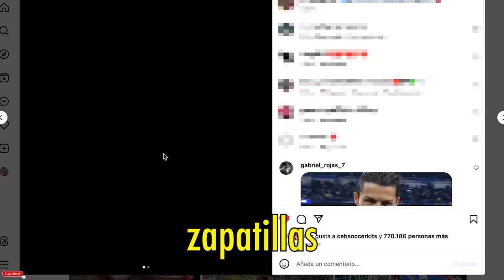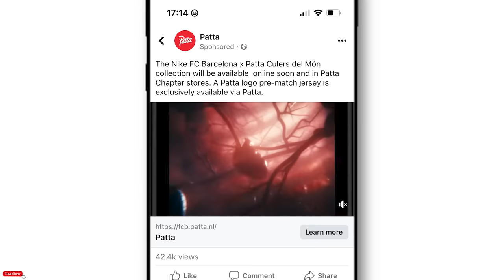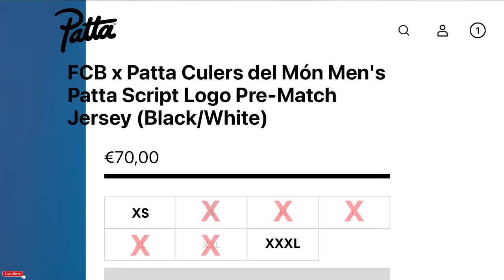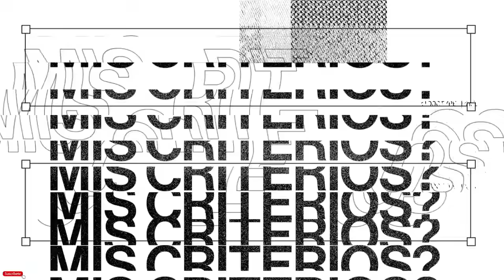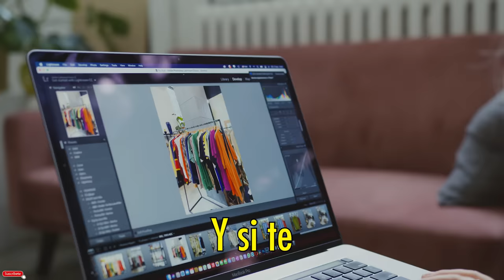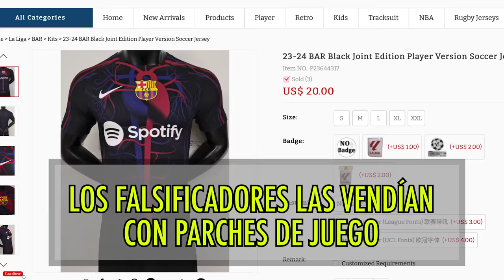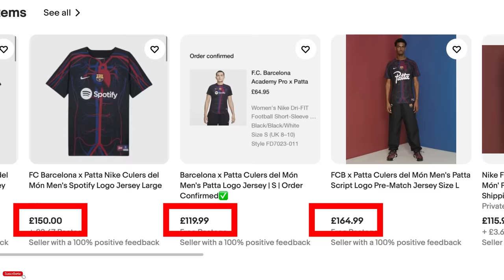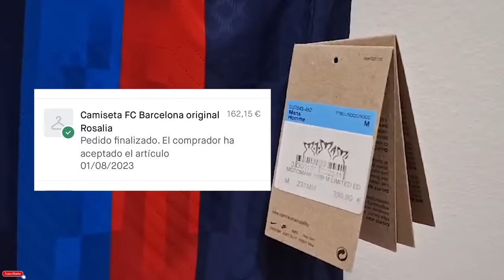Necesitas Comprar TODAS las Camisetas o es FOMO?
✅ Hace unos días salió a la venta la camiseta edición limitada del Fútbol Club Barcelona con la famosa marca de streetwear PATTA. Intente hacerme con una para mi colección y me sorprendió lo que paso!

Acompañame a ver esta triste historia y déjame saber tú que te hubieses hecho.

// APOYA AL CANAL (& ten algo de vuelta) 👇❤️

// CONTACTO  📧

Saludos

GRACIAS A TODOS LOS QUE ME HAN APOYADO :)

Títulos alternativo:
Valen la Pena las Camisetas Edición Limitada o es FOMO?
Necesitas Tener todas las Camisetas o es FOMO?
FOMO Coleccionista con las Ediciones Limitadas de Camisetas de Fútbol?